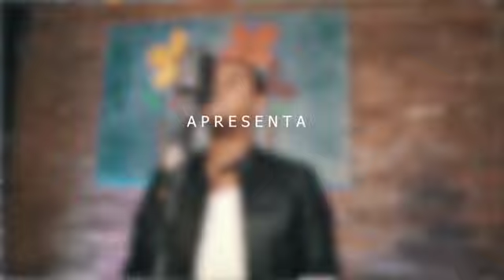Pagode do Chocolate | Josivaldo Nascimento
Vem curtir o som do Pagode do Chocolate!